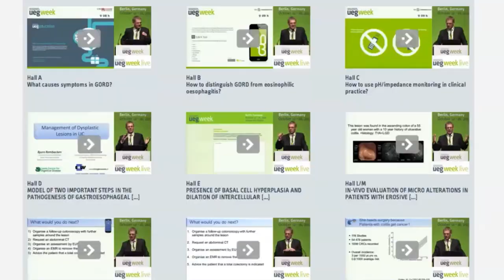UEG Week Live 2019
Experience the World's leading gastroenterology meeting from wherever you are! Watch over 100 scientific lectures live from our meeting in Barcelona: To be part of UEG Week simply sign in to myUEG: live.ueg.eu/week-2019